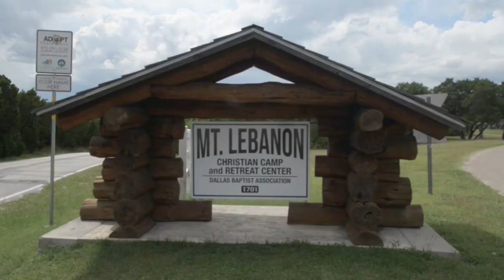Camp Awakening 2017 Recap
Camp Awakening 2017 Full Week Recap!